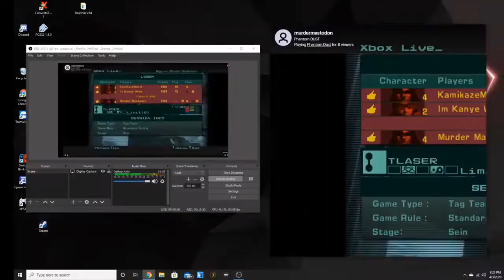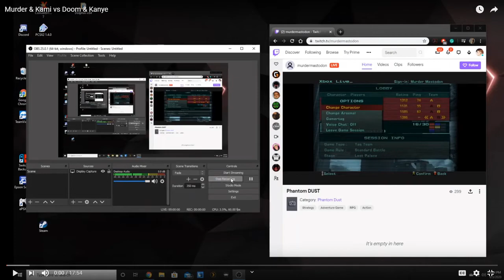Doom / Kanye vs Mario / Murder Phantom Dust 2020 Spring Tag Tourney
Cast by pddcm and Bregan